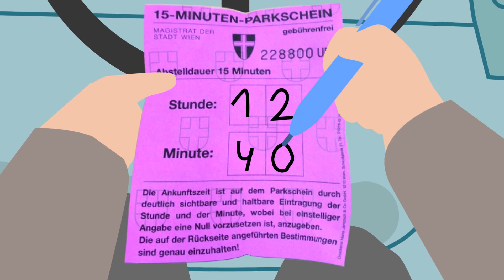Begegnungszone in Wien: Die Mariahilfer Straße - Erklärvideo von News on Video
Wie funktioniert eigentlich eine Begegnungszone in Wien - z.B. in der Mariahilferstraße? Wir erklären es dir.

News on Video - Die Videoagentur
Filmproduktion, Videostrategie & Training: Wir produzieren Ihre Filme -- von Veranstaltungsberichten bis zum Imagefilm, Werbefilm oder Content Marketing. Außerdem bieten wir Aus- und Weiterbildung rund ums Thema Bewegtbild.

News on Video GmbH
Rennweg 97-99, 1030 Wien, Österreich